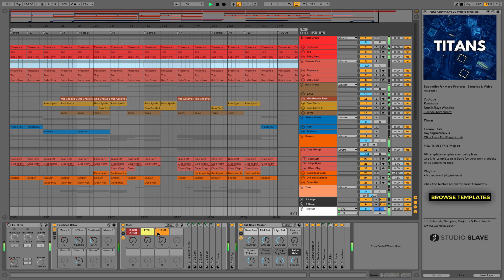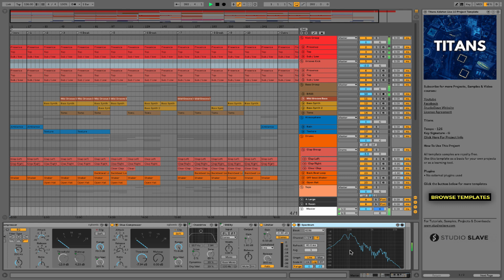Titans - Ableton Live 10 Techno Project Template | Studio Slave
Titans - Ableton Live 10 Techno Project Template

Tempo - 126
Key Signature - G minor

This project utilises MaxforLive convolution reverb, layered toms and the operator device to create a solid bass element which works in cohesion with kick layering techniques to form a powerful low-end which serves as a foundation for the rest of the track.

Various instruments and audio FX racks are used to create tension and releases throughout the templates arrangement using wavetable synthesised organs and strings.

This template contains:
• 19 Audio tracks
• 21 Midi tracks
• 9 Group tracks
• 2 Return tracks